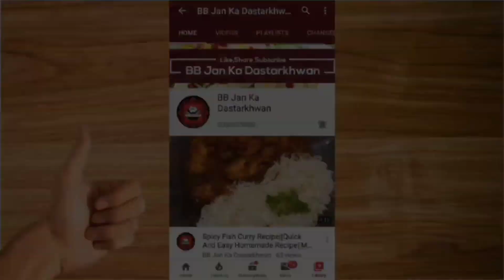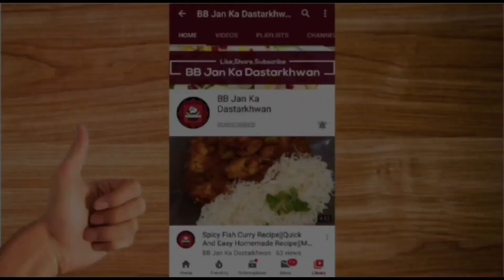8 Healthy Smoothies and Milkshakes | Apple Shake |Oreo Shake | Chocolate Smoothie |Strawberry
Best 8 Healthy Smoothies and Milkshakes  recipe for Pakistani food lovers. It's the easiest recipe for 8 Healthy Smoothies and Milkshakes  you'll find online. If you make this recipe of 8 Healthy Smoothies and Milkshakes , you'll find it finger-licking good.

Our channel is also BB Jan Ka Dastarkhwan. It's the best cooking channel for Pakistani Recipes.